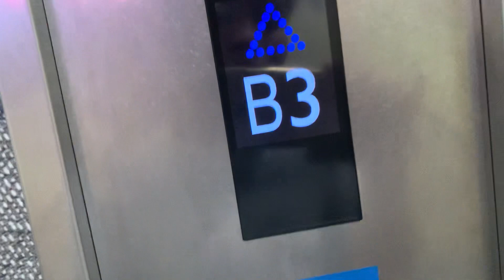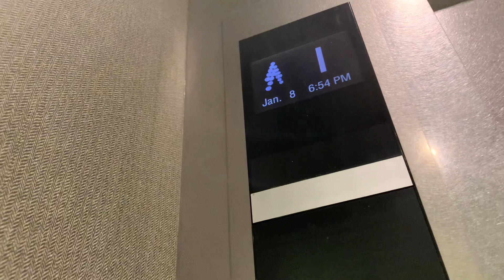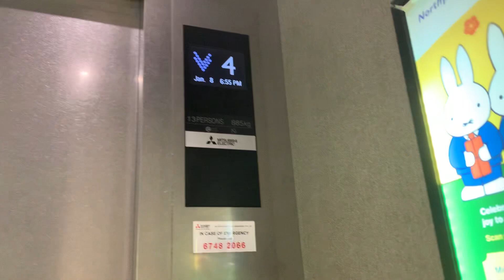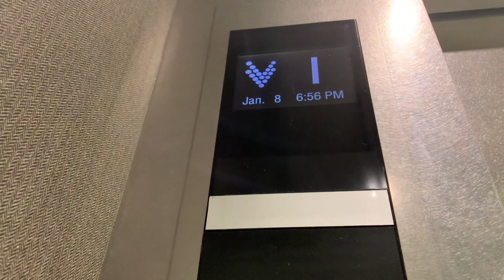Very busy Mitsubishi Elevator At Northpoint City Lobby A North Wing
This Lift Is So Busy! There So Very Extremely Many People
Lift Served: B3 B2 B1 1 To 4
Year Installed: 1990s
Year Replaced(1): 2010
Year Replaced(2): 2017
History: Replaced In 2010 Roughly 2017￼